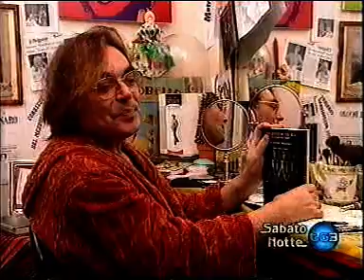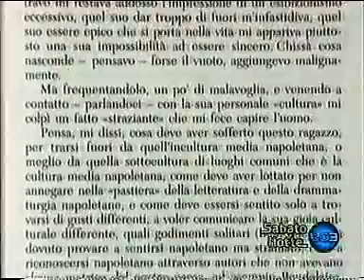mastelloni live-morte di carnevale-viviani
leopoldo mastelloni